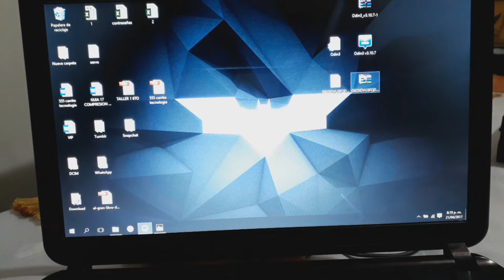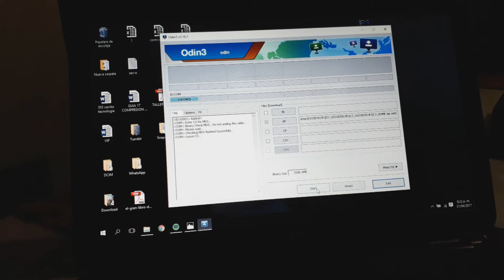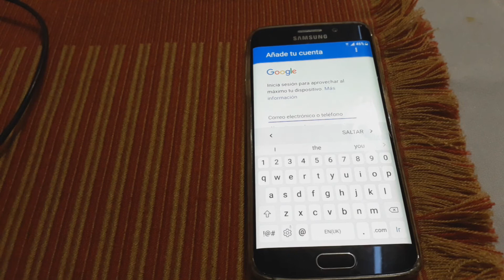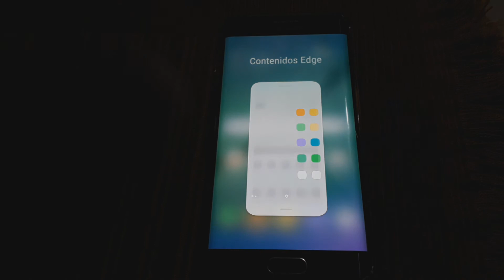COMO INSTALAR ANDROID 7.0 GALAXY S6 /EDGE G925I LATINOAMERICA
FIRMWARE

donativos por el duro trabajo.